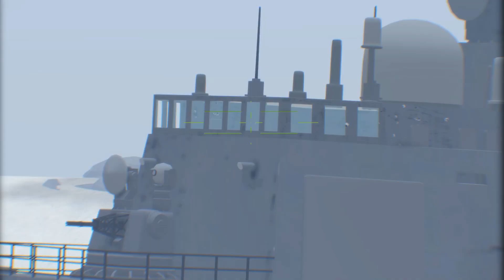Karma exists!!! Ukraine received the best performing British Tank and gives a tough answer to Russia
This video was created using ARMA, it does not fully reflect reality, it is just an imitation of real news!